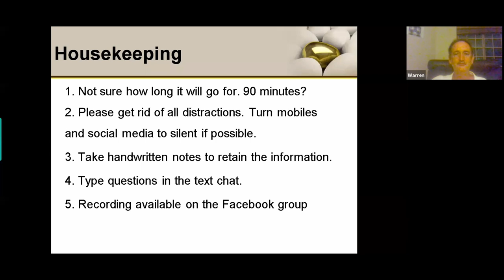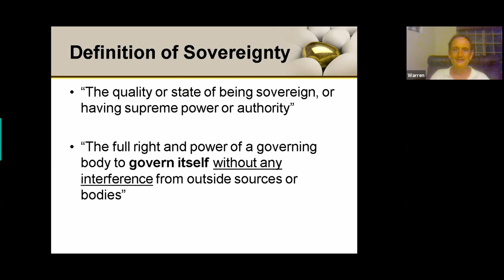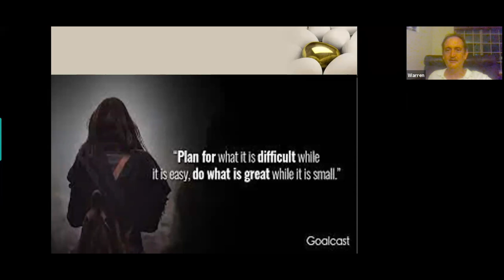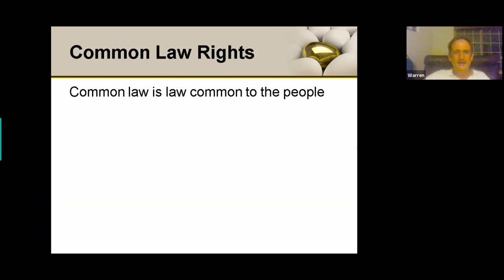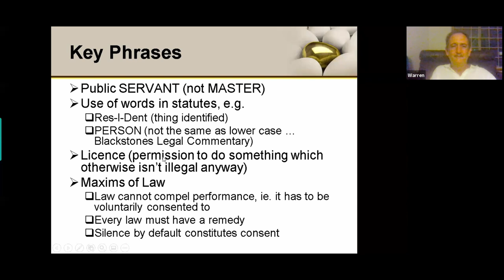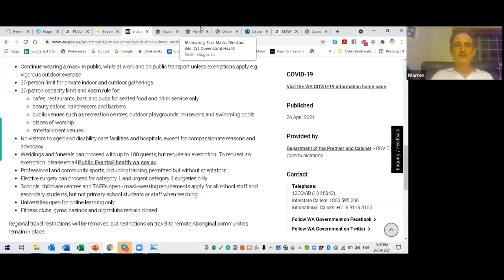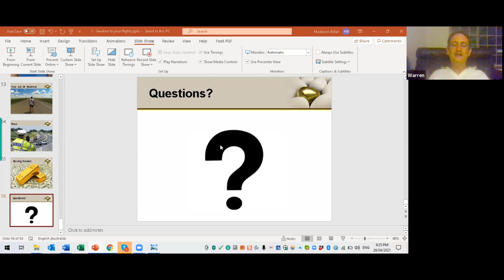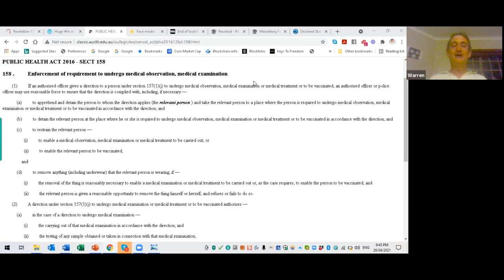Legal Rights - Discover and Awaken Your Legal Rights Today! | The Awakening Within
Learn with Warren Black how to awaken your legal rights in Australia.

This is a topic more important than ever before.

Our legal rights are being jeopardized in today's society.

Discover what your common law rights are, and how to use them to avoid being caught out like most people.